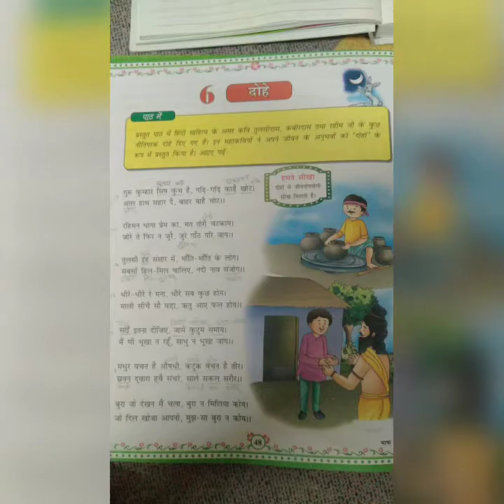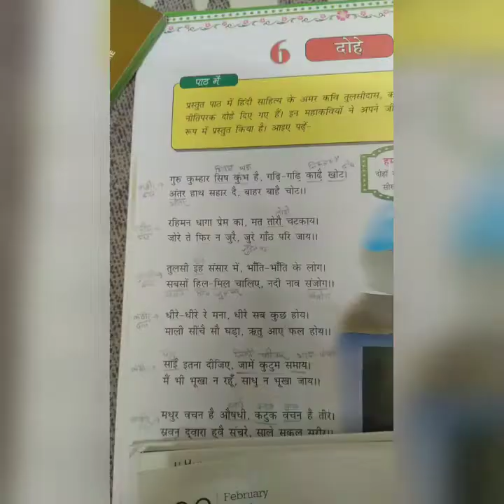Class 5, Hindi Reader, Lesson-6 (दोहे)